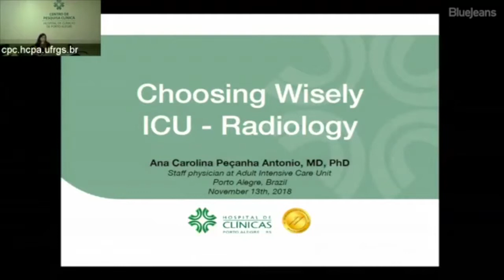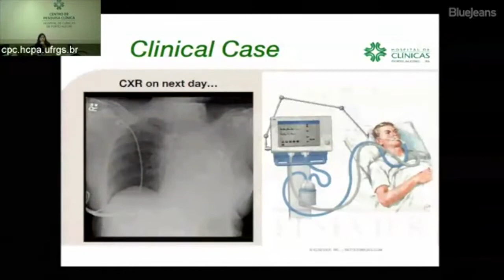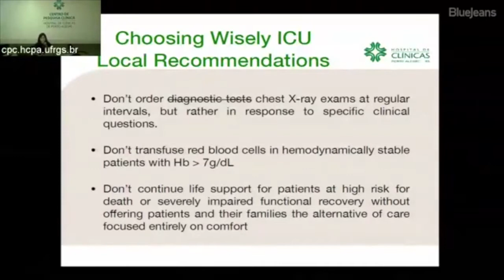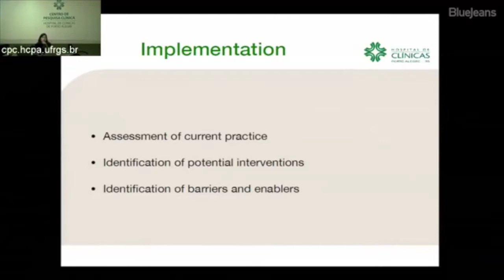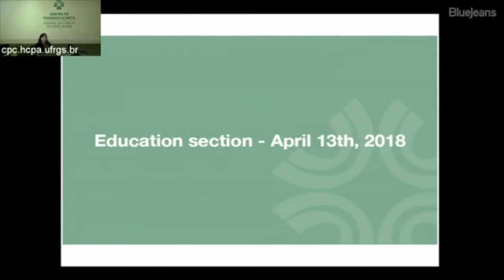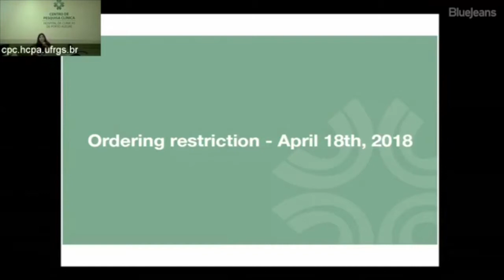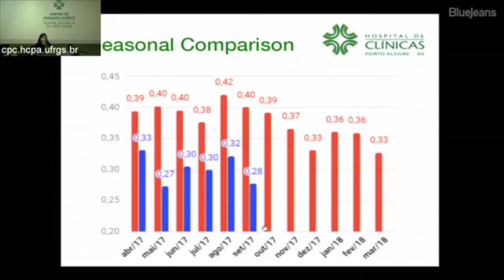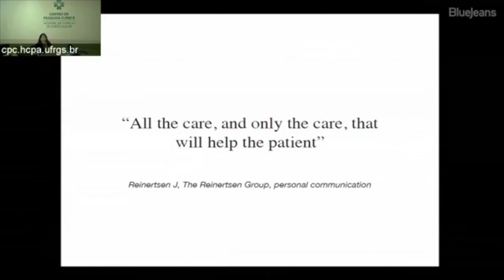Don’t order routine chest radiographs for critically ill patients!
Ana Carolina Peçanha (Hospital de Clínicas de Porto Alegre)